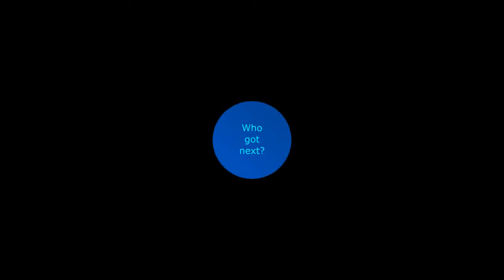Ruben A (Superstar) and Gordon Y vs Pat N and Jimmy Lam 2017-08-03 handball game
Come after 4:30pm weekdays, 2:30pm weekends and holidays for good games.

Find out who's playing with the Parks and Rec (NY) app

Pat and Jimmy win 21-18